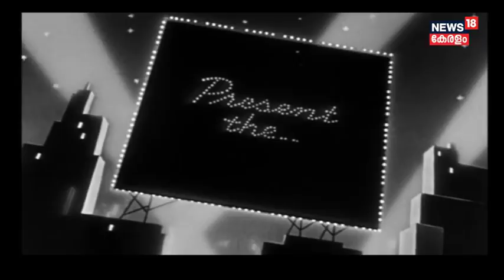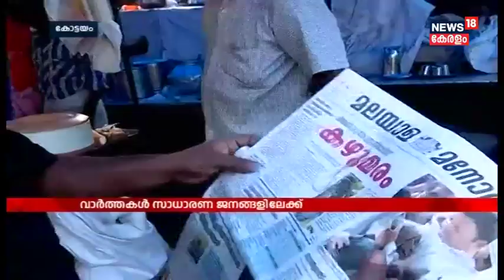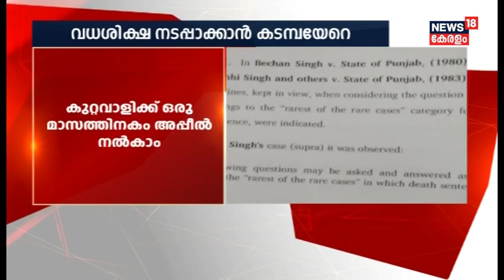ഓർമ്മകളിൽ നിറയെ വാൾട് ഡിസ്‌നി | Walt Disney Memory | News18 Kerala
Walt Disney Memory | News18 Kerala
ഓർമ്മകളിൽ നിറയെ വാൾട് ഡിസ്‌നി